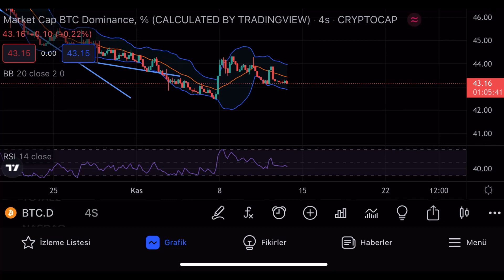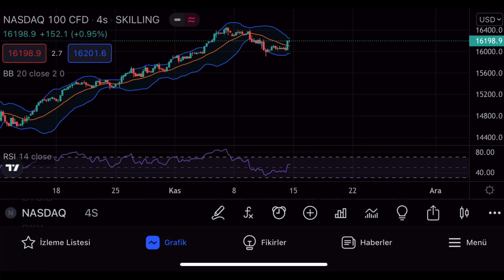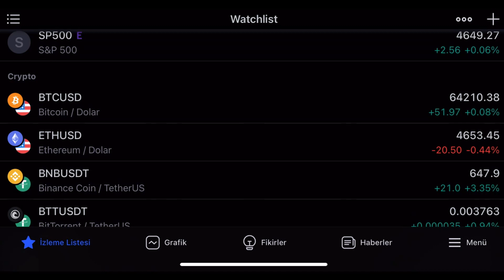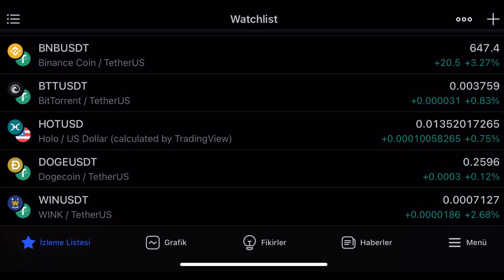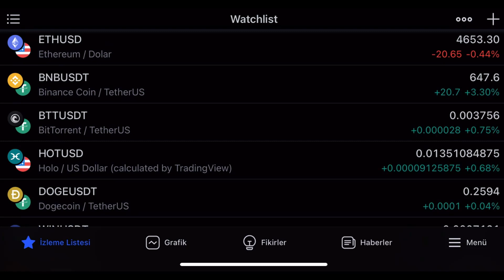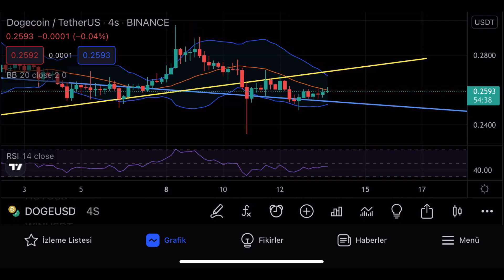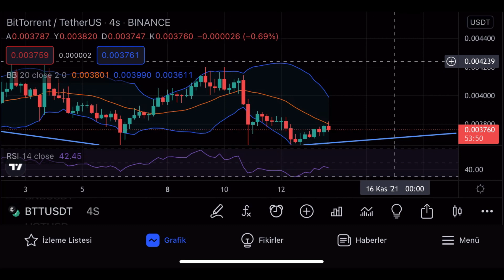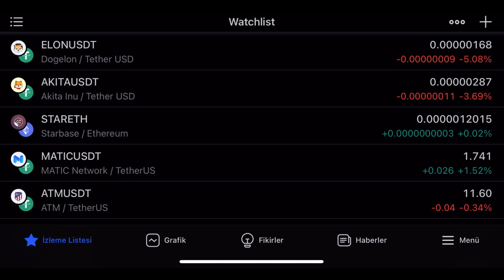ACİL!!! KRİTİK HAFTASONU BU ALTCOİNLERİ KAÇIRAN ÇOK ÜZÜLÜR /